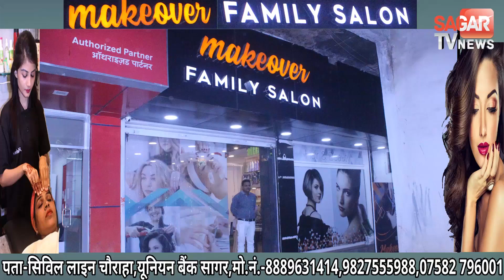जुआ फड़ पर पुलिस की दबिश || SAGAR TV NEWS